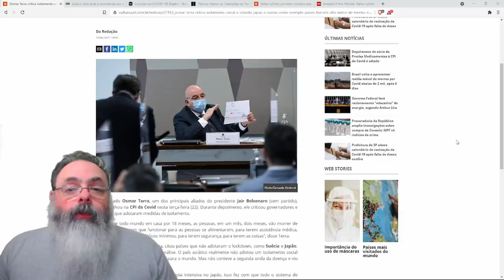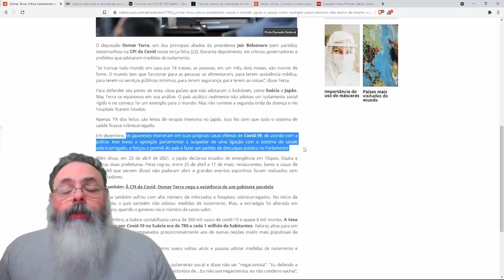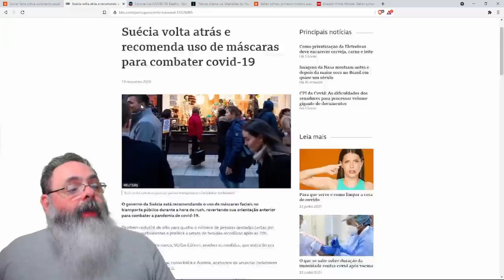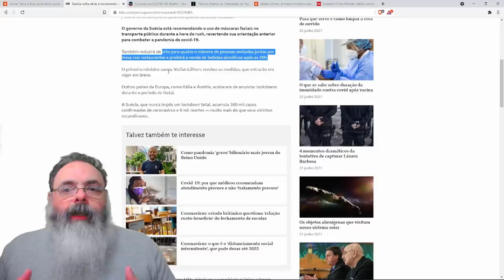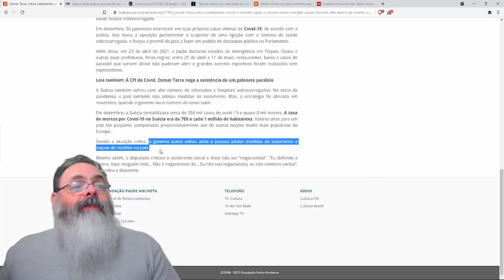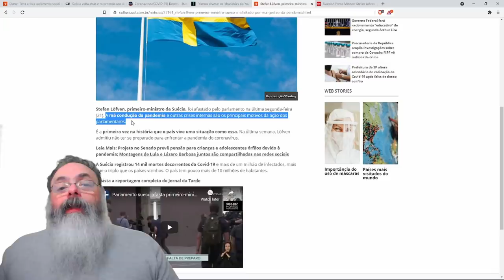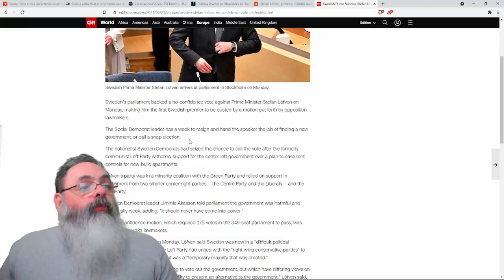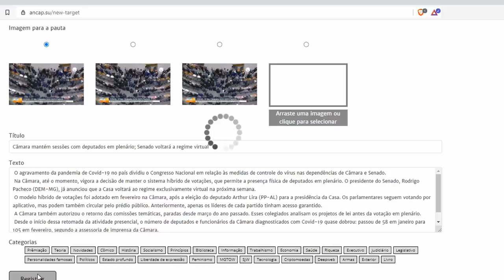Oposição e imprensa inventam notícias falsas para tentar refutar Osmar Terra